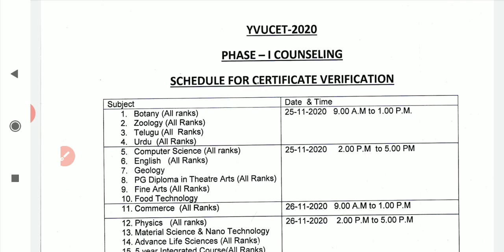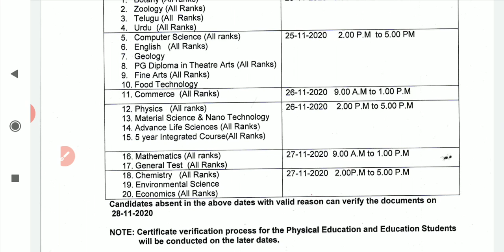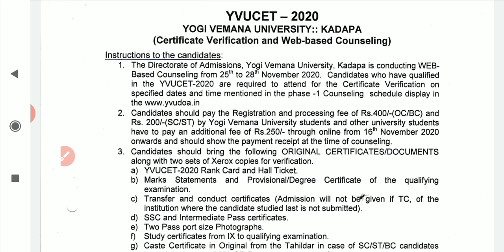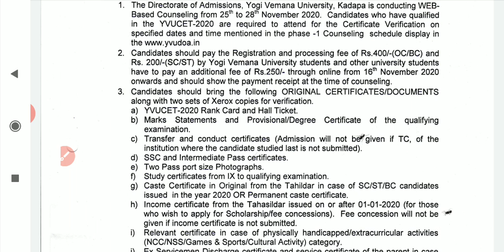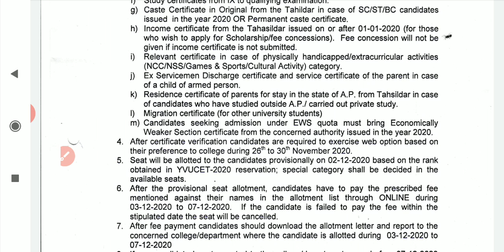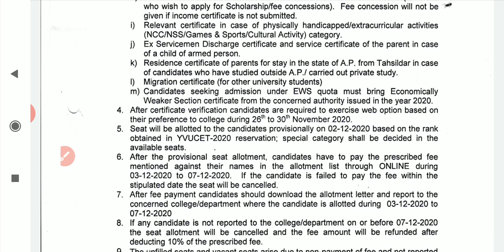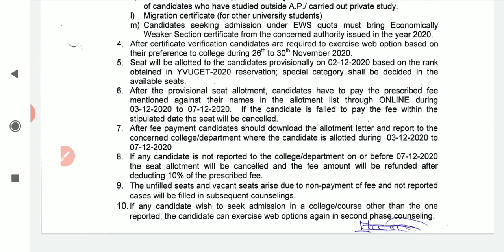YOGI VEMANA UNIVERSITY PHASE I COUNCELLING SCHEDULE RELEASED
YOGI VEMANA UNIVERSITY PLEASE I COUNCELLING SCHEDULE RELEASED YOGI VEMANA UNIVERSITY PGCET 2020 REVISED SCHEDULE RELEASED